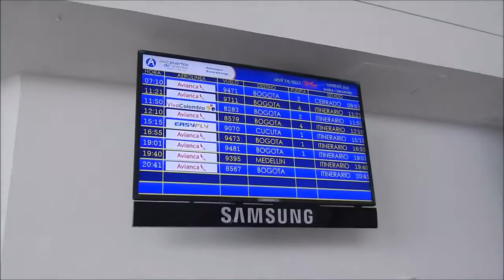VivaColombia Airbus A320 despegando de Bucaramanga Palonegro HK 5142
Asiento 8A. Airbus A320-214 HK-5142.

VivaColombia Airbus A320 214 HK 5191X despegando Bucaramanga Palonegro. Silla 19A VVC8107.

VivaColombia Airbus A320-214 HK-5125 aterrizaje lluvioso en Bucaramanga Palonegro. Asiento 14F .